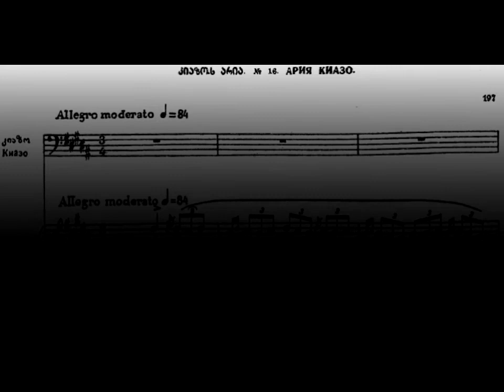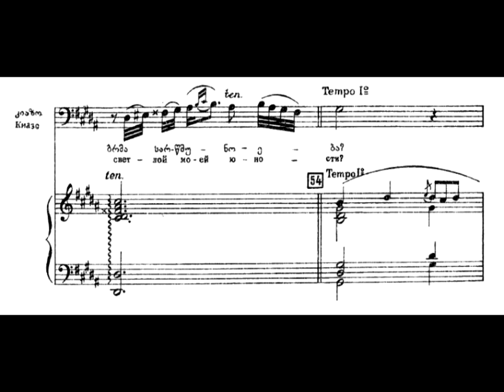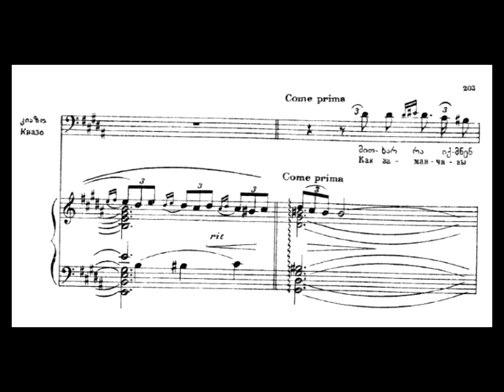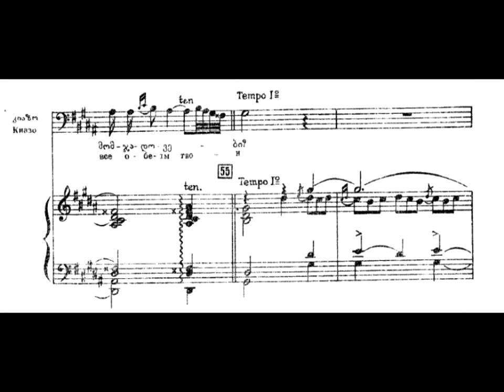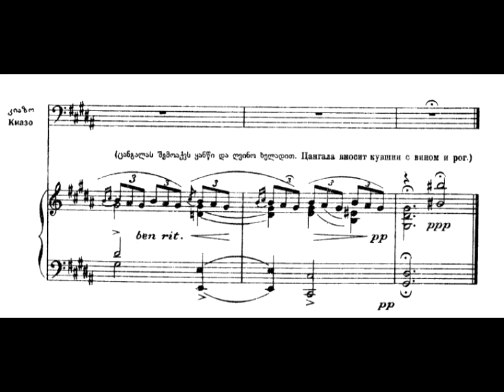Zakaria Paliashvili - Aria Kiazo From Daisi (sunset).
Singer:i David Gamrekeli (Georgian: დავით გამრეკელი, 27 July 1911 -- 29 November 1977) was a Geogian baritone opera singer